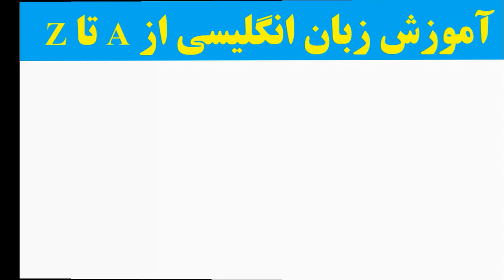۶۰۱ واژه | درس ۲۷ | واژگان کلیدی و مهم زبان انگلیسی به فارسی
در این ویدیو، واژگان کتاب ۶۰۱ واژه ضروری زبان انگلیسی آموزش داده شده است. در ویدیوی بالا، لغات مربوط به کتاب ۶۰۱ به همراه تلفظ انگلیسی و معنای فارسی ارائه شده است. محتوای این فیلم برای افزایش توانایی شما زبان آموزان برای به خاطر سپردن لغات کتاب ۶۰۱ تهیه و تدارک دیده شده است.

خیلی خیلی ممنونم ک با ما همراه هستید و از ما با زدن دگمه ی لایک حمایت می کنید.

ارادتمند و دوستدار همیشگی شما،
ابوذر حسنوندعموزاده،
دبیر زبان انگلیسی

🔔کانال یوتیوب🔔

🚥کانال آپارات🚥

🆔گروه تلگرام🆔

📱کانال تلگرام📱

🟢ایمیل🟢

من_یک_معلّم_نابغه_هستم